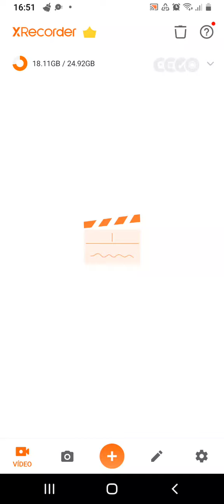car crash parte 1 ou 2